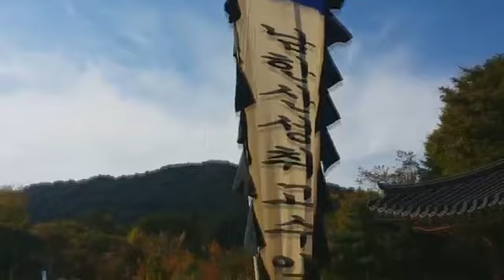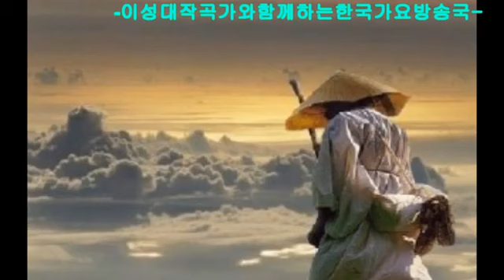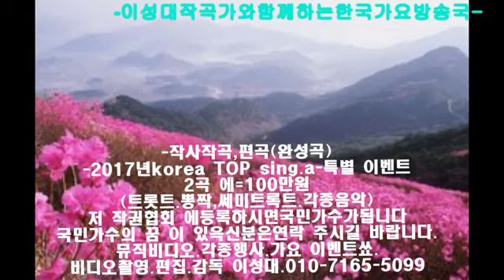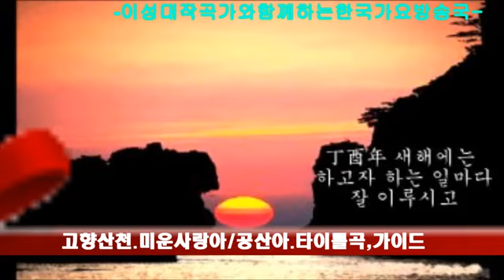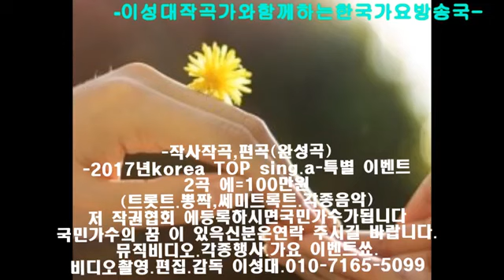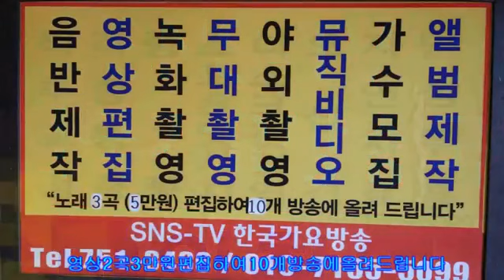가수공산아=고 향 산 천 미운사랑아 (이 성 대,작사,작곡)==한국 가요 방송 총 연합 회 본부 010 7165 5099